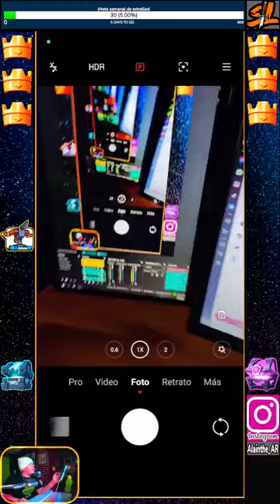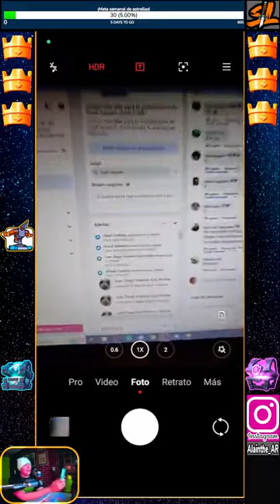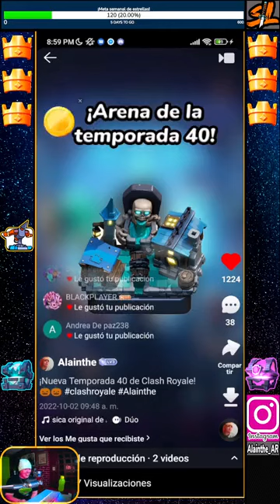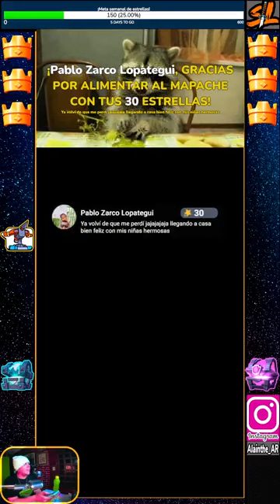¡Faltan sólo días para la actualización de Clash Royale! ¿Estás list@